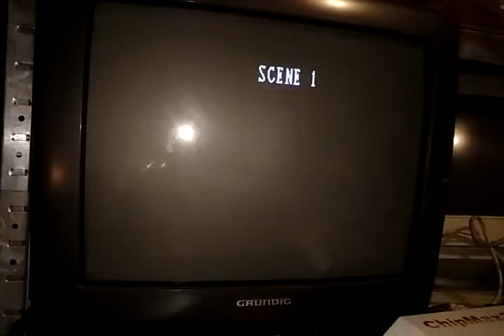Golden Axe The Revenge of Death Adder (conversion on Sega System 32 hardware) PCB testing